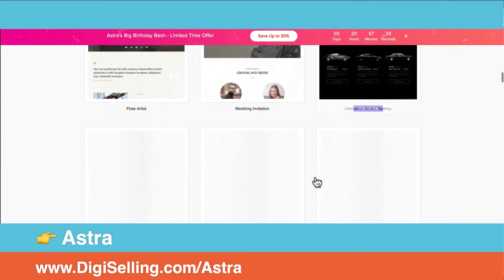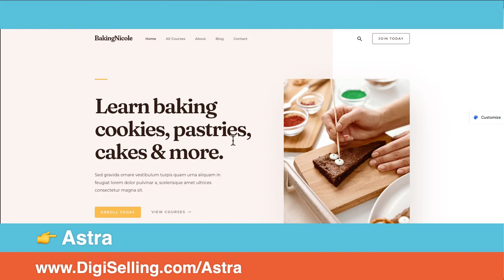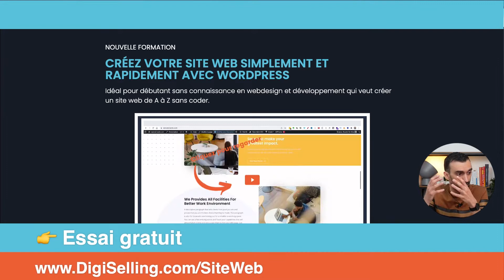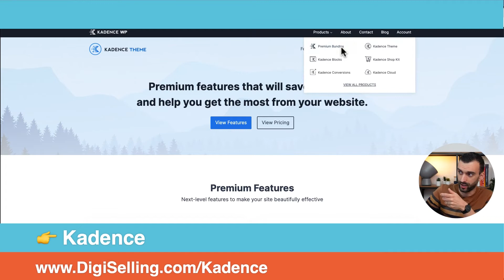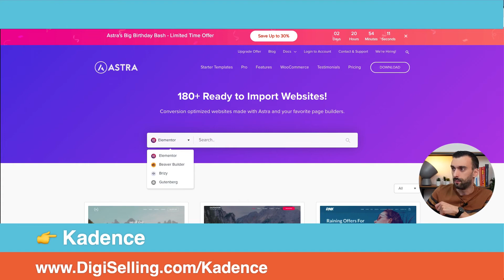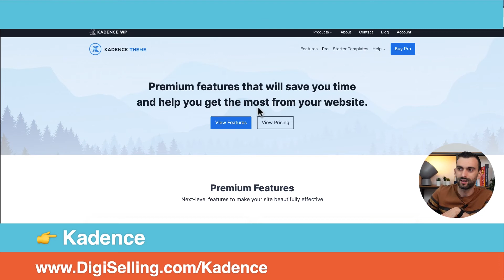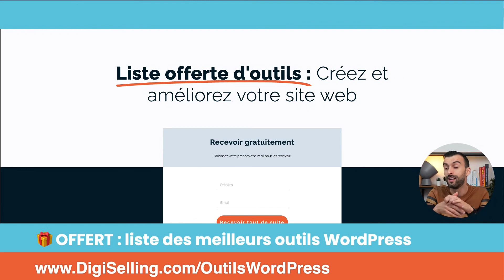Meilleurs themes WordPress gratuits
Vous cherchez un thème WordPress gratuit ? Il y en a plein mais découvrez dans cette vidéo les top thèmes WordPress. 🎁  OFFERT : la liste des meilleurs outils WordPress

👉 Essayez gratuitement ma formation pour créer un site WordPress simplement et rapidement

💬 Rejoignez gratuitement le canal Telegram, un espace privé pour vous aider à développer votre business

⏰  Sommaire :
00:00 - Meilleurs thèmes WordPress gratuits
00:37 - Thème Astra, thème WordPress gratuit le plus populaire
04:33 - Thème Kadence, thème WordPress gratuit hyper généreux

🎥  Vous cherchez un thème WordPress gratuit ? Ne choisissez pas n’importe quel thème disponible en ligne ! Choisissez un des meilleurs thèmes WordPress gratuit en regardant cette vidéo où je vais vous présenter deux thèmes qui sont excellents et qui permettent de faire plusieurs types de sites sur WordPress : site vitrine, blog, e-commerce, etc.

🎯 Stratégies et outils pour développer votre business à l'ère du digital ➡️

❓ Répondez en commentaire : Avez-vous déjà un site WordPress ?

À très bientôt pour une autre vidéo.
Ricardo Da Silva, fondateur de DigiSelling.com